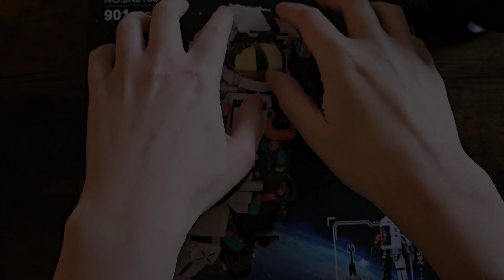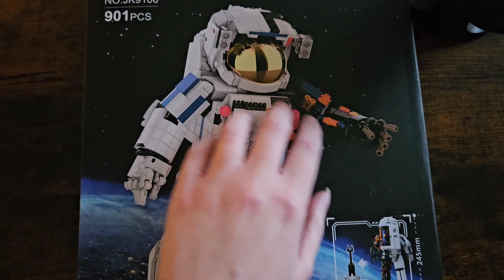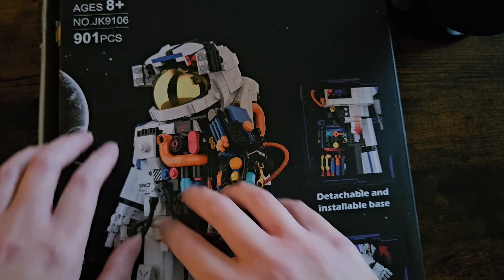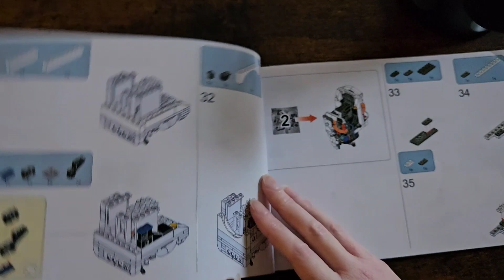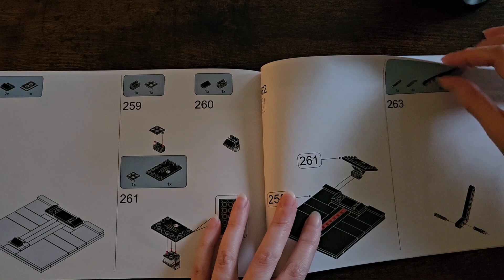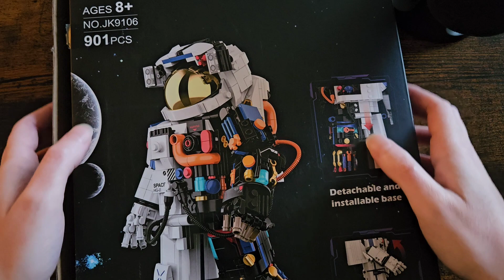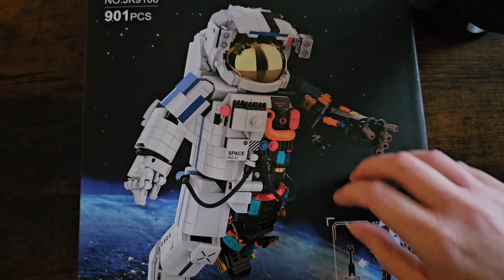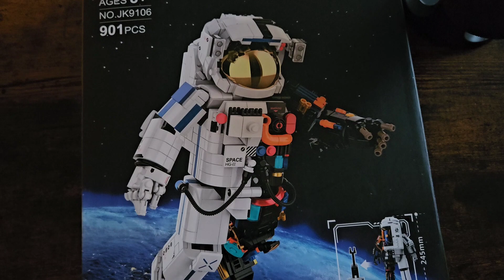ASMR | Scratching on Cardboard and Flipping Through The Instructions Book (No Talking)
Since people seem to like it when I scratch on cardboard, here is another video of me doing just that, and flipping through the instruction book for the building blocks that came in the box. Enjoy.